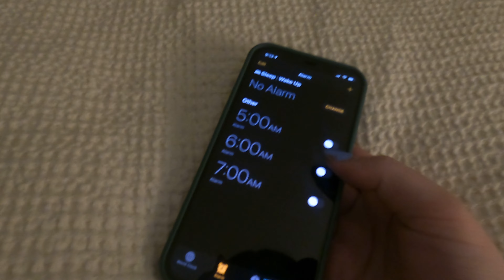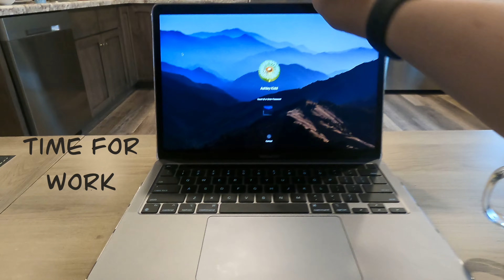Girlfriend vs. Boyfriend Morning Routines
This is our first video on the channel about our morning routine differences.

Future videos will be a mix of daily vlogs, challenges, routines, and many adventures!!